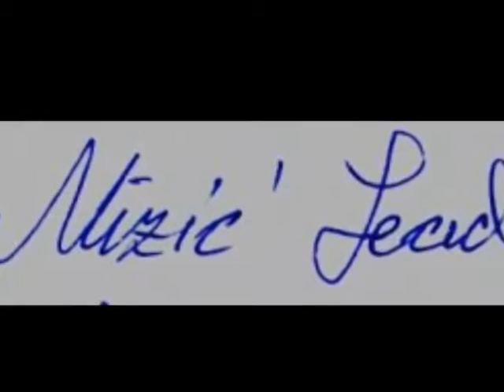Usna Harmonika Kolo